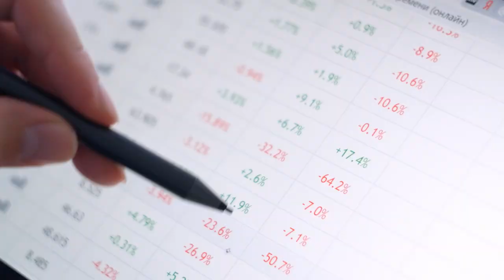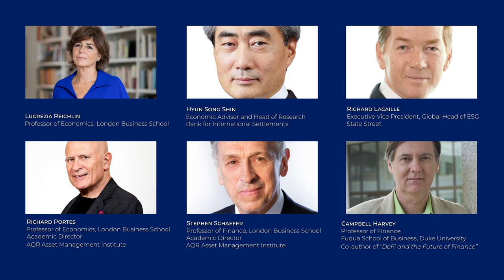AQR Insight Summit 2021 New paradigms in Asset Management